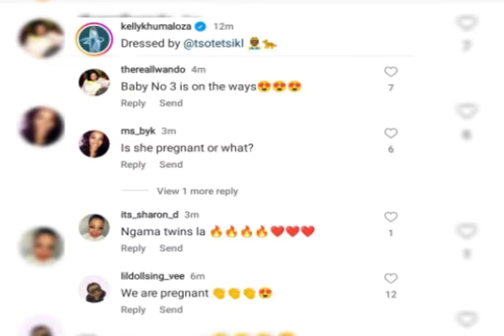congratulations Kelly Khumalo baby no 3 on the way